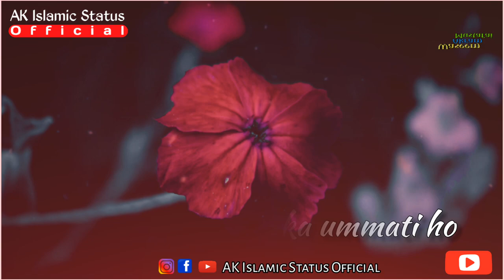😔Rab ka Samna kese kroge| Emotional status| Saqib Raza Mustafai Status| WhatsApp Status|NewHD status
Assalamualaykum